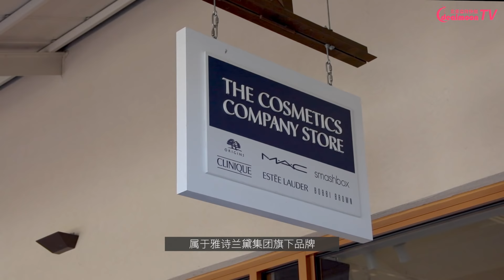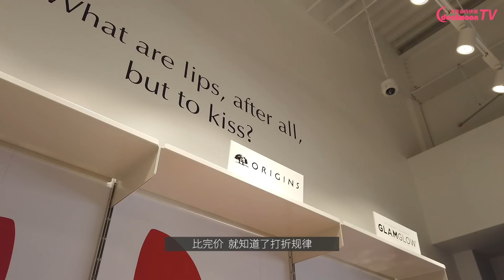北美Outlets黑五最强购物攻略！这店你一定要知道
每次去Outlets购物 ，都会有赚大了的感觉，黑色星期五 的时候更是如此，不过你真的以为自己的奥莱扫货技能 是满分了吗？有个宝藏商店很可能被你忽略了！The Cosmetic Company Store

比比价  00:52
打折规律  1:27
购物Tips  1:50
护肤产品回购  1:59
日常美妆品囤货  2:09
限量特别款产品  2:22
节日礼物  2:37